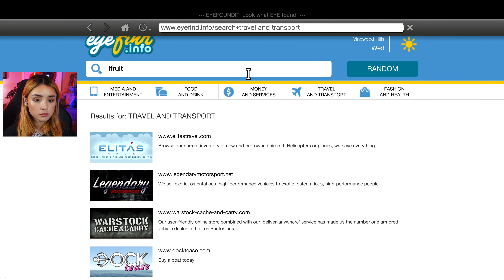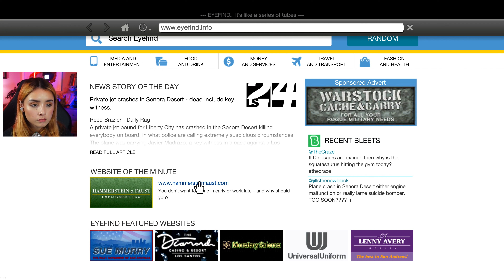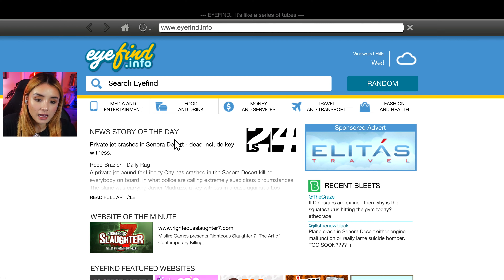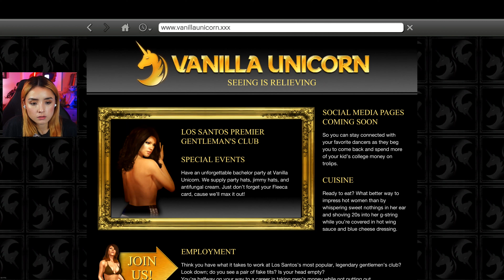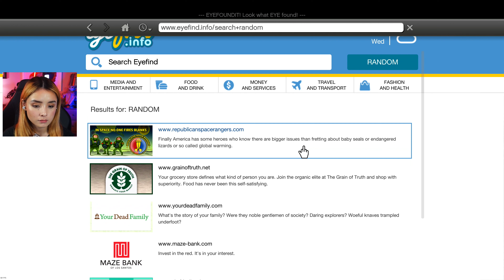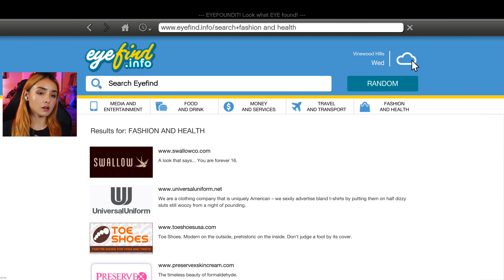Trevor is Crazy(Fun) | GTAV Grand Theft Auto 5 Part 14 Caida Libre Deep Inside Minor Turbulence 4K60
Part 14 of our Let's Play of GTAV (Grand Theft Auto V) with gameplay and reactions in 4K 60.  We continue with some main missions in this one including:

Caida Libre
Deep Inside
Minor Turbulence